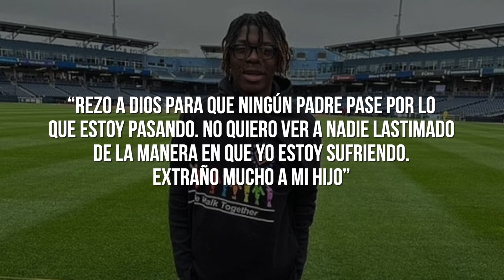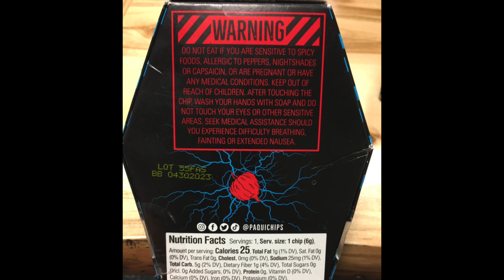Cuidado con esta papa!